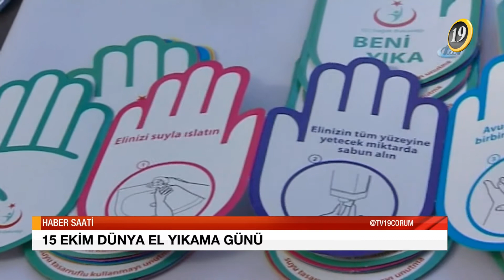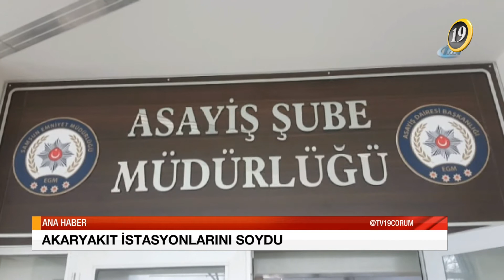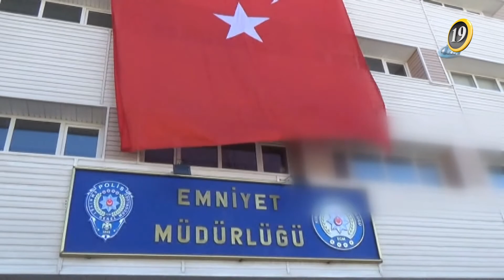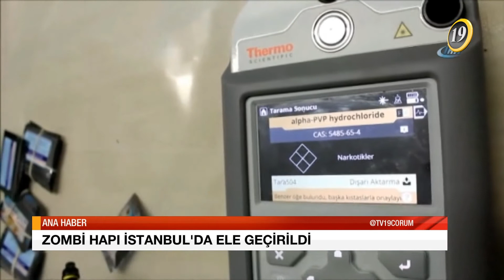TV 19 ANA HABER BÜLTENİ - 15.10.2017 / PAZAR